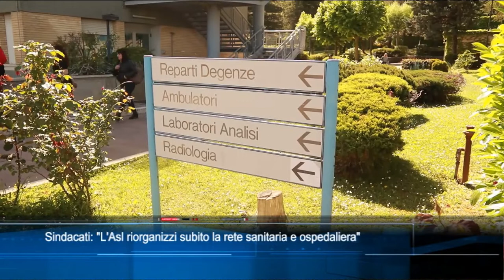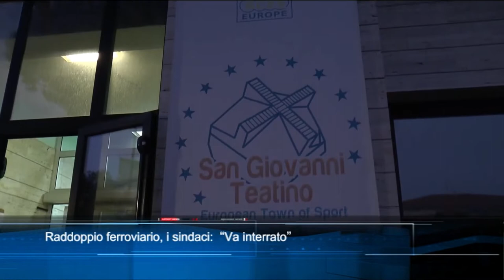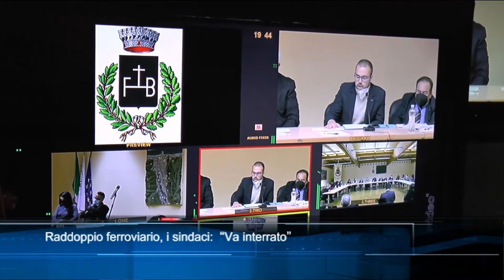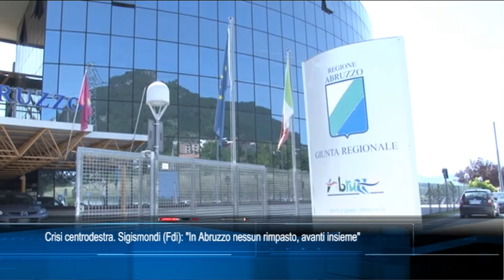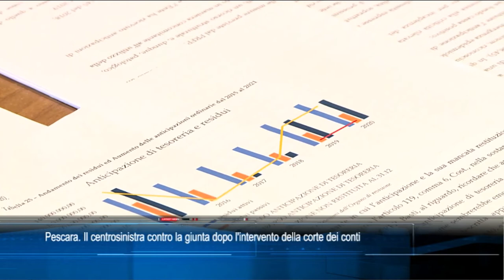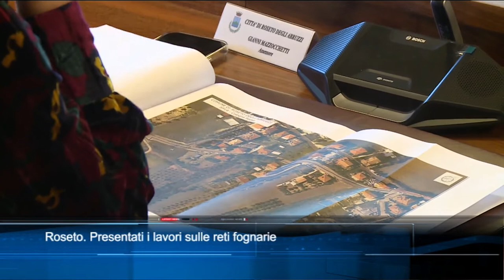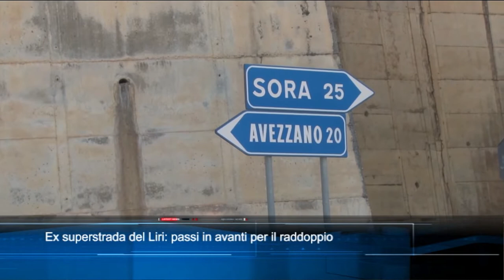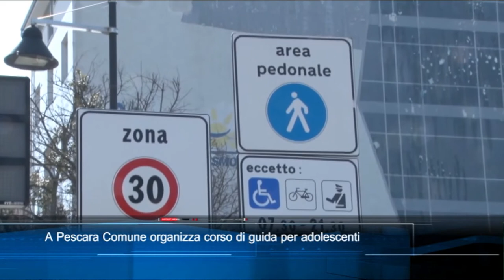TgSei edizione delle 14 di martedì 8 febbraio 2022